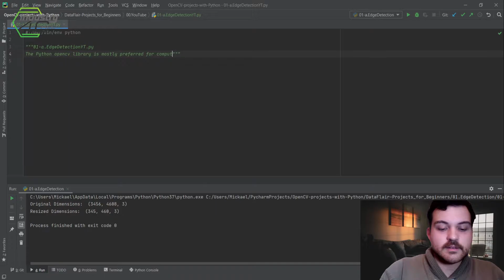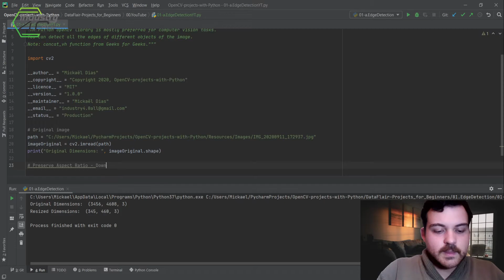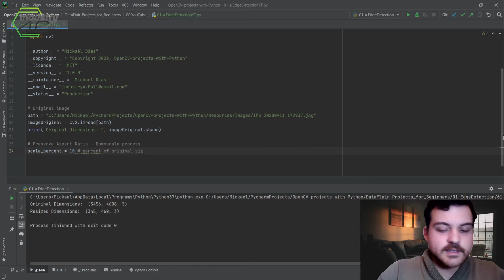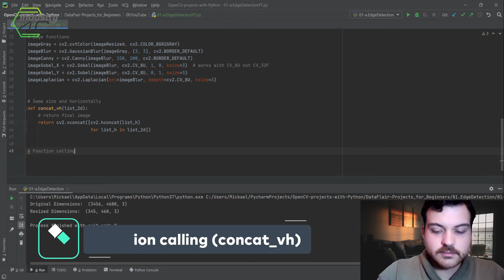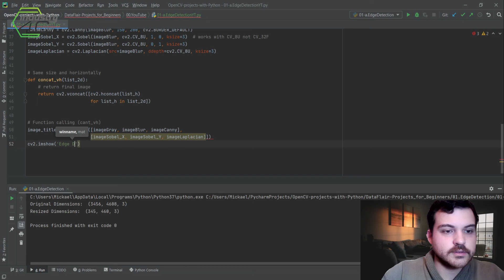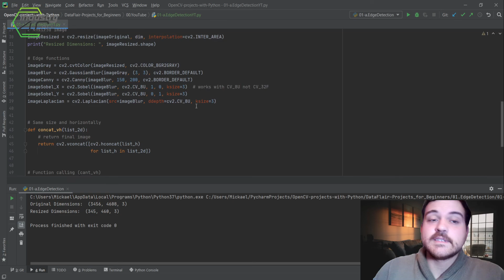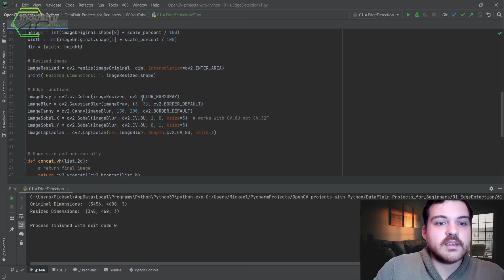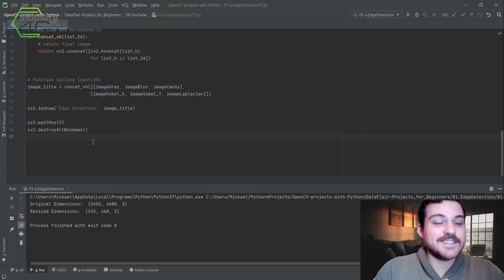Detecção de Borda | Projetos OpenCV com Python #1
Bem-vindo ao curso de Projetos OpenCV com Python! O meu nome é Mickaël Brás Dias e pretendo partilhar conhecimentos sobre OpenCV, utilizando a linguagem de programação Python.
Este é o primeiro episodio, e vamos escrever um código que permite detetar bordas dos objetos, pessoas, animais, entre outros, presentes na imagem.

Capítulos:
0:00 Introdução
2:06 Comentários
5:29 Importações e setup
9:04 Imagem original
14:12 Preservar proporção de aspecto - processo de redução
17:56 Imagem redimensionada
20:42 Funções de Borda
22:07 Mesmo tamanho e horizontalmente
25:00 Chamada de função (concat_vh)
30:21 Input e Output

Você quer-me encontrar em outro lugar na internet? Sinta-se à vontade para me seguir aqui também:

Sobre Mickaël Brás Dias:
Engenheiro técnico formado em Engenharia Industrial, desde 2017.
A primeira experiência profissional na área de engenharia ocorreu na Indústria da Transformação (Fabricação de Relógios e Material Relojoeiro) como Engenheiro Mecânico.
Experiência em desenvolvimento de código para a indústria automotiva (Infotainment) como engenheiro de desenvolvimento de software.
Conhecimento em diversas ferramentas de engenharia, design e sistemas operacionais.